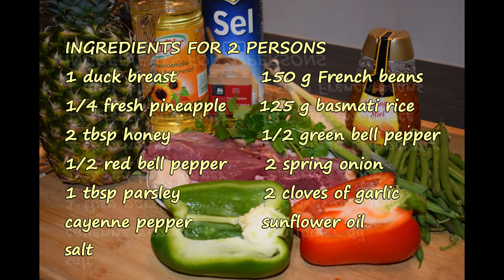Stir-fried duck with pineapple and rice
Fan of classic dishes but prepared to give them a twist? Give your traditional favorite a fresh makeover and surprise your table companions.
The classic canard à l'orange becomes stir-fried with pineapple and rice.

Ingredients  (2p)
1 duck breast
150 g French beans
1/4 fresh pineapple
125 g basmati rice
2 tbsp honey
1/2 green bell pepper
1/2 red bell pepper
2 spring onion
1 tbsp parsley
2 cloves of garlic
cayenne pepper
sunflower oil
salt

Instructions
Cut off the edges of the French beans and cut them in half
Remove the seeds of the bell peppers and cut them in small cubes
Cut the spring onions in rings
Cut the pineapple in cubes
Press the garlic
Cut the duck breast in slices and season with salt and cayenne pepper
Boil the rice
Stir-fry the bell peppers, the garlic and the beans in sunflower oil for 5 tot 6 minutes
Chop the parsley
Stir-fry the duck 5 minutes in the same pan
Add the stir-fried vegetables again
Add the honey, parsley and pineapple and stir-fry for a couple of minutes